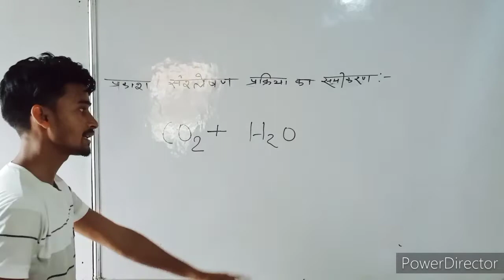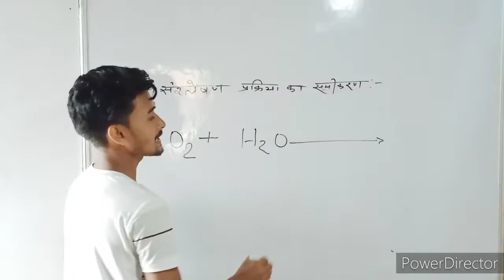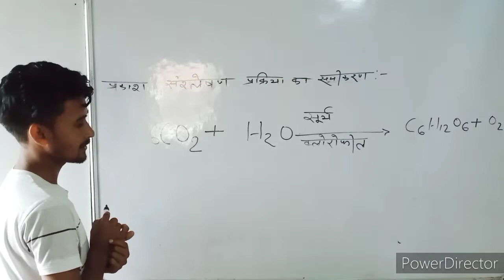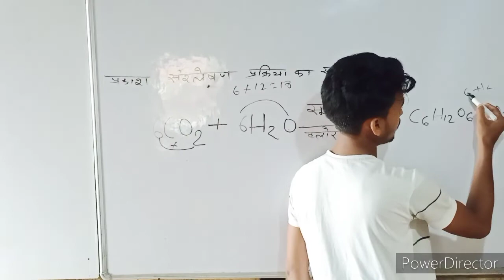प्रकाश संश्लेषण क्या है समीकरण सहित लिखिए|prakash sanshleshan kise kahte hai|photosynthesis Gsmagnet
प्रकाश sanleshan ka kyq होता है
praksh sansletion ka samikaran
sampurn prakash sanshleshan ki prakriya ka rasayanik samikaran likhiye